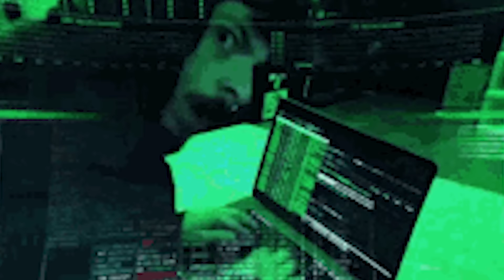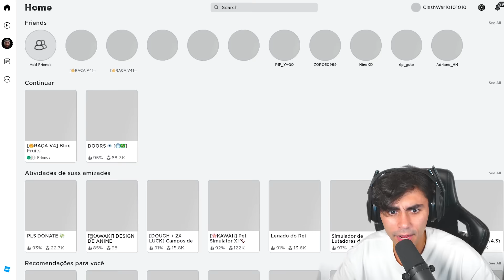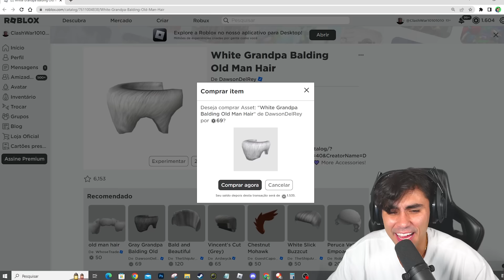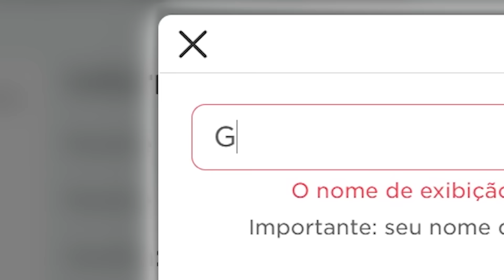Trollei o meu Irmão gastando os Robux dele